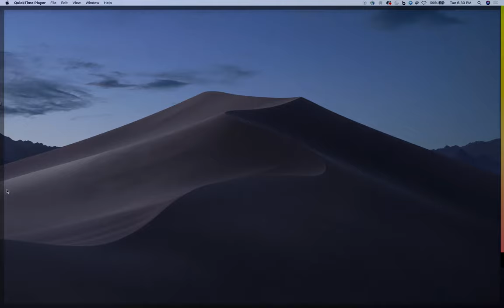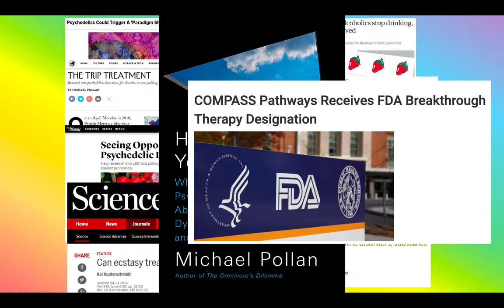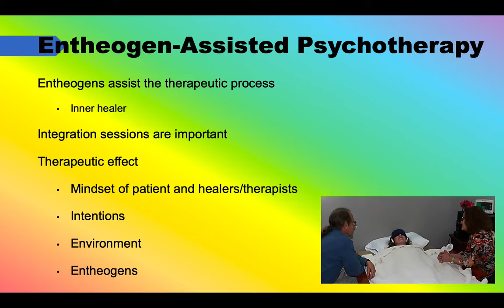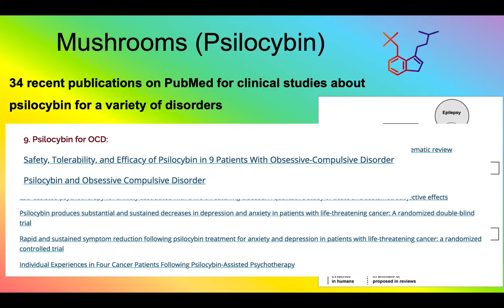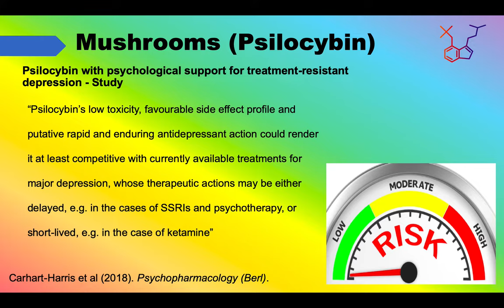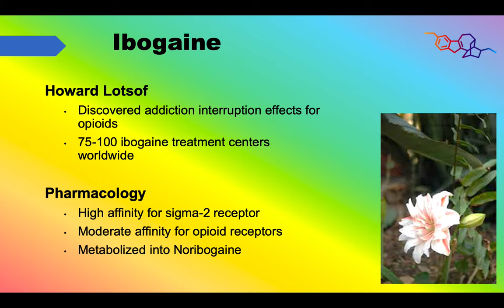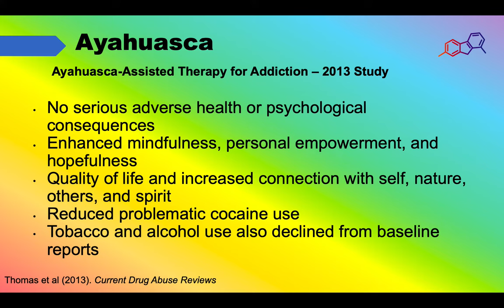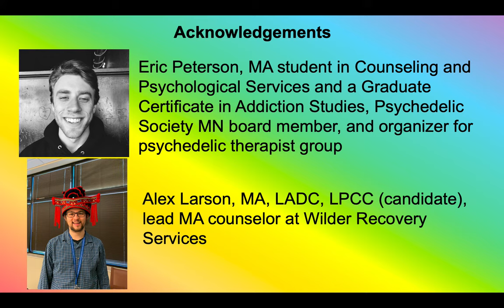Therapeutic potential of entheogenic plants and fungi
The January installment of the monthly Psychedelic Neuroscience seminar series at the University of Minnesota. This lecture focuses on the current state of the literature for entheogenic plants and fungi, such as ayahuasca and magic mushrooms to treat a variety of health conditions.

Presented by Professor Jessica Nielson, PhD.